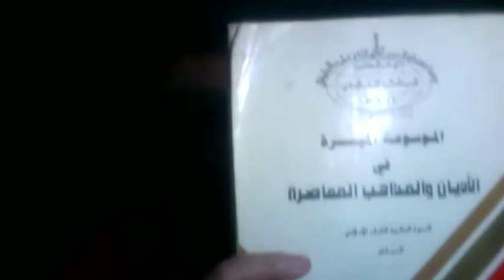شوية كلام على كتاب صاحبي " الموسوعة الميسرة في الأديان والمذاهب المعاصرة" خالد هي فيديو عن كتابك